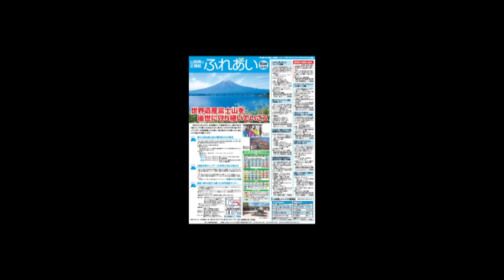ふれあい(平成29年6月号)音声版